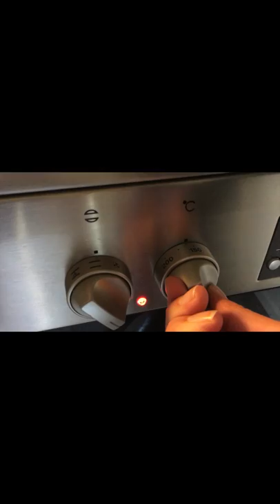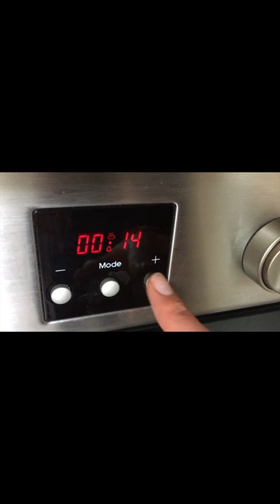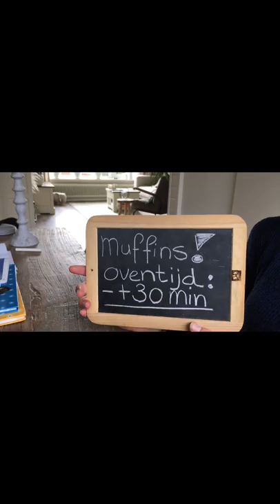Vlog 1 cakejes met vlaaivulling voor klusklas en doe klas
Hallo allemaal, hierbij een vlog over cakejes bakken met een vlaaivulling erin. Speciaal door Jan, meester Sjef en juf Andrea opgezet.